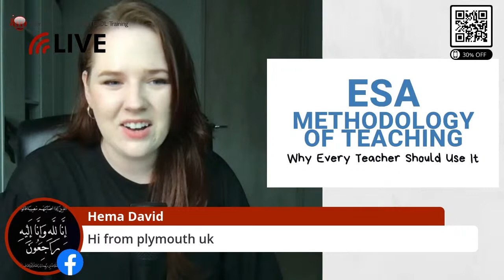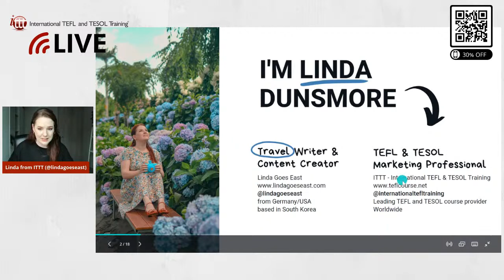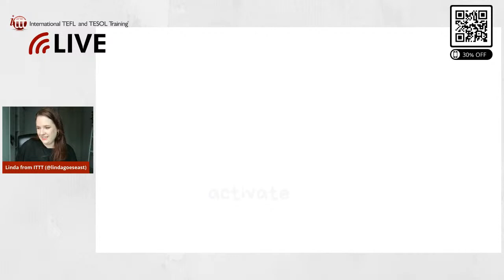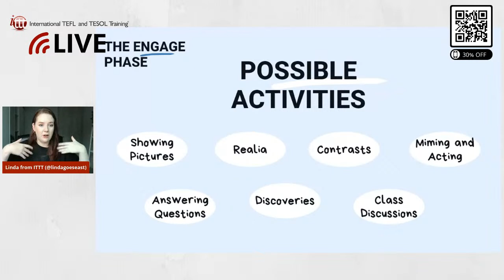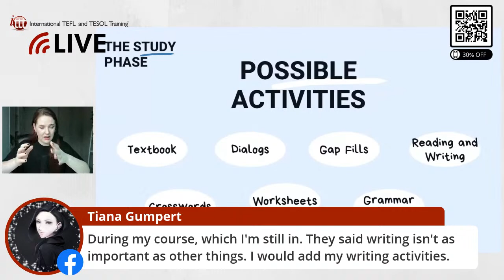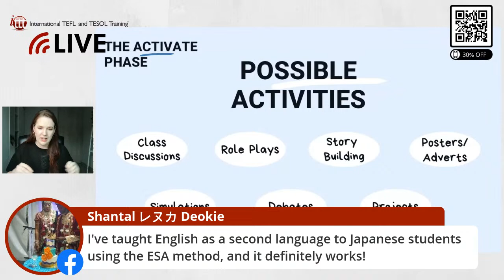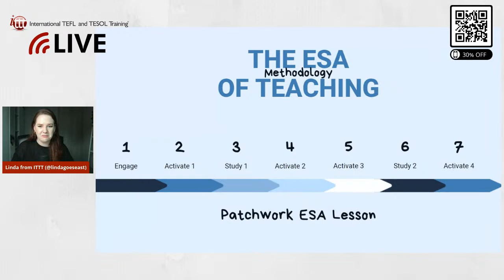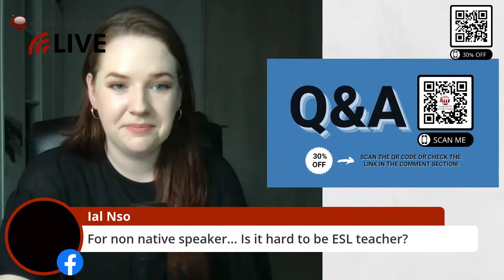ESA Methodology of Teaching - Why Every Teacher Should Use It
Tune in to learn more about "ESA", a method commonly used in teaching English as a foreign language. Find out what this methodology is all about and why every teacher should use it.